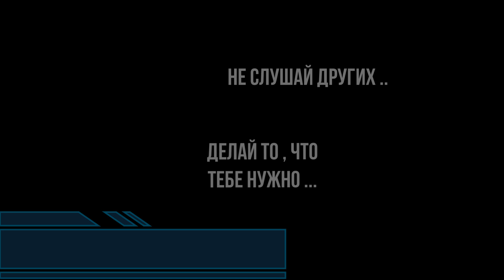ВМЕСТО ГАНТЕЛЬ - АНАБОЛИЧЕСКИЕ БАКЛАШКИ - ПОПРОБУЙ )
НЕТ ГАНТЕЛЬ - НЕТ ШТАНГИ ?
ВОЗЬМИ БАКЛАШКИ НАБЕРИ ВОДЫ ИЛИ ПЕСКА .. И ВПЕРЕД ..
ТЕ ЖЕ ГАНТЕЛИ - ТОЛЬКО ЧУТОК НЕУДОБНО .. ЗА ТО МЫШЦЫ СТАБИЛИЗАТОРЫ БУДУТ РАБОТАТЬ .. ПРИСПОСАБЛИВАЙСЯ ..
РАЗЛИЧНЫЕ ТЯГИ И ЖИМЫ .. ПОДЪЕМЫ И УДЕРЖАНИЕ ..
ФАНТАЗИРУЙТЕ - ВСЕ В ТВОИХ  РУКАХ ..
ПОЛЬЗУЙСЯ - НА ЗДОРОВЬЕ !